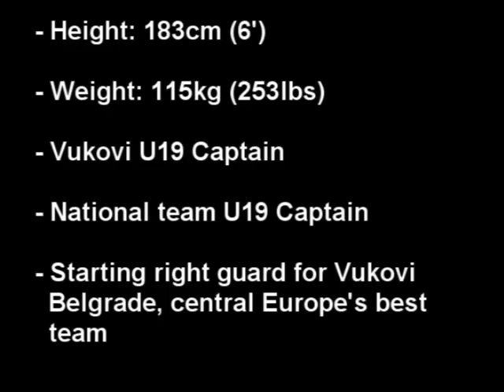Mladen Stojanovic OL #50 Vukovi Beograd Highlight video 2009/2010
Season 2009/2010 including games from CEFL (Central European Football league), Serbian Superleague, Qualifiacations for European junior championships "4 nations tournament (Serbia, UK, Netherlands, Czech republic)", and a friendly match vs Danube Dragons (#2 team in Europe in that moment)